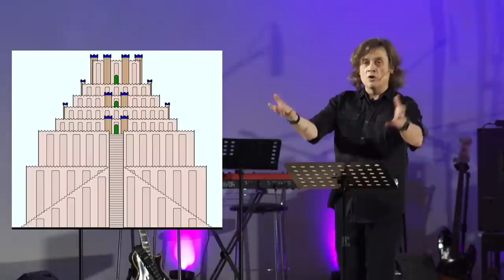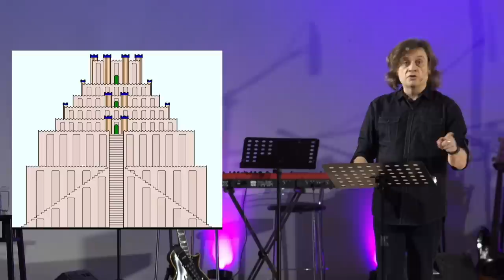Виктор Судаков | Культ смерти | Фрагмент проповеди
Страшно, когда насилие превращается в норму. Но ещё страшнее, когда от этого насилия начинают испытывать наслаждение. Всё это ведёт к возникновению культа смерти.

Как сохранить себя от этого зла?

Посмотрите фрагмент проповеди Виктора Судакова «Вавилонская блудница».

Дорогие друзья!